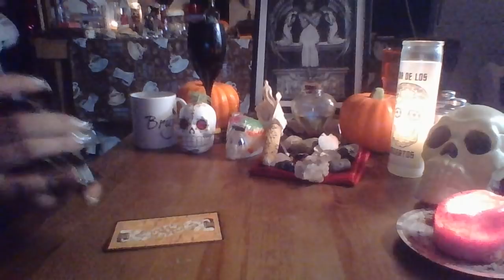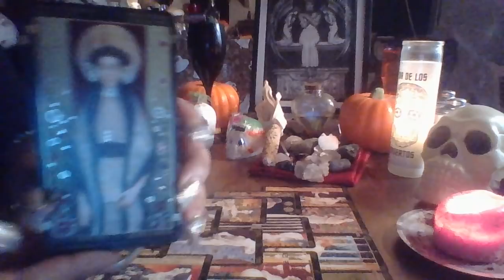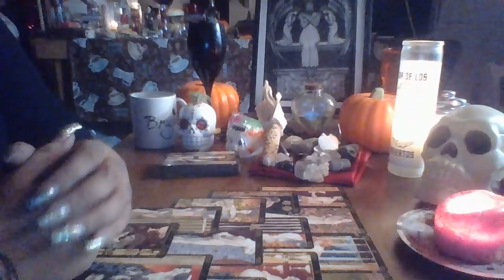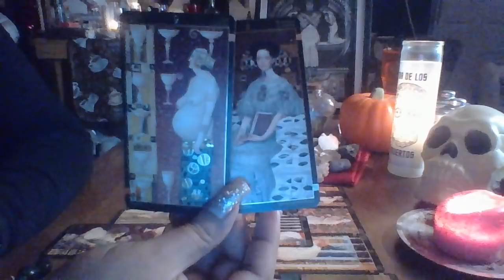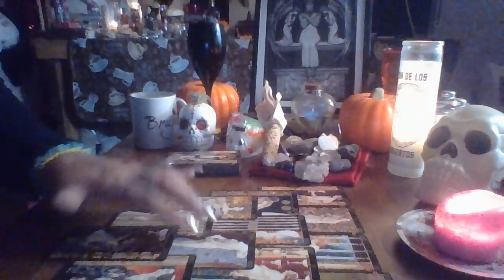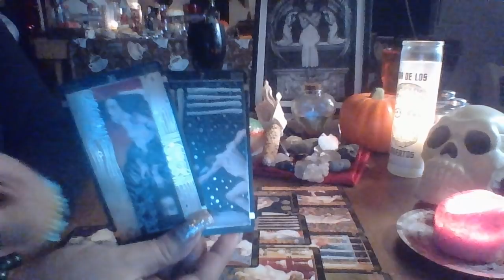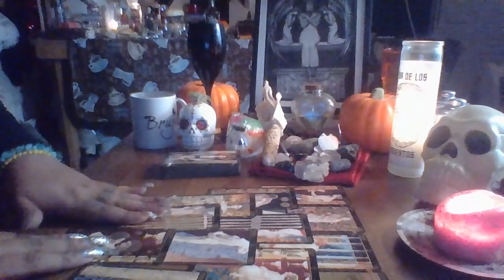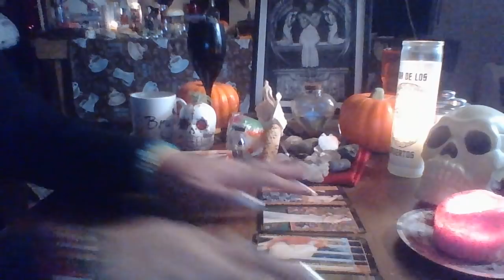Scorpio November 2017 "Communication Opens Up"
3 Card Reading $15.00
30 Min Reading $50.00
1 Hr Reading $85.00